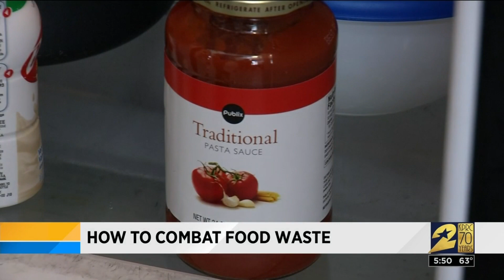How To Combat Food Waste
Health reporter Haley Hernandez gives some tips on how to reduce food waste and keep your food fresher, longer.